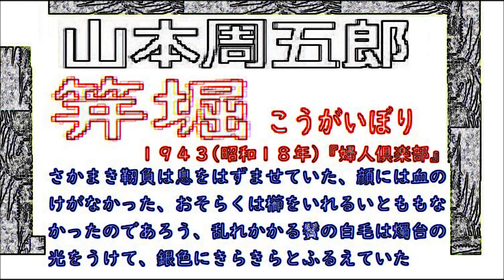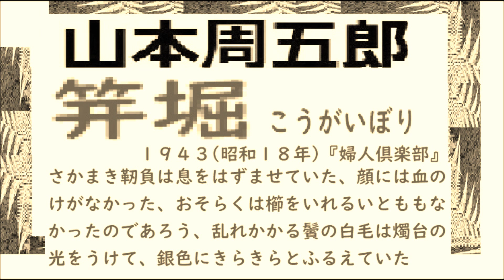「笄掘,」日本婦道記,より, 山本周五郎,,,※朗読by,D.J.イグサ,＠,朗読新館,井草新太郎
「栄花物語,」田沼意次の頃,総合編集版,1,　 山本周五郎,,,※朗読by,D.J.イグサ,＠,朗読新館
「枕を三度たたいた,　前半,」,作,　山本周五郎,※昭和文学,※,イグサ,※今ならCM一切なしで見られます（期間限定,10月末まで）
「枕を三度たたいた,　後半,」,作,　山本周五郎,※昭和文学,※,イグサ,※今ならCM一切なしで見られます（期間限定,10月末まで）
朗読,１,「饒舌り過ぎる,」,作,　山本周五郎,※昭和文学,※,イグサ,※今ならCM一切なしで見られます